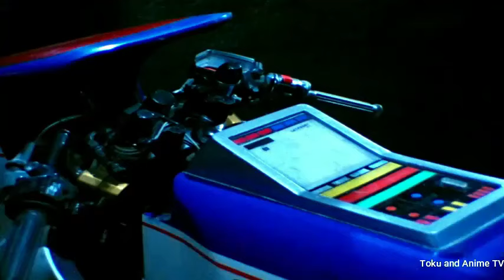Shaider tagalog dub clip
Short clip from shaider